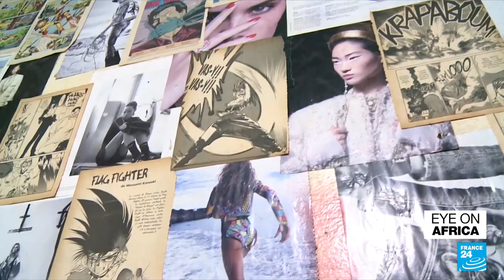Dakar fashion week : Young designers thrive in Senegalese capital • FRANCE 24 English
Chanel held a fashion show in Dakar, its first ever catwalk in sub-Saharan Africa. We met some of Senegal's up-and-coming design talent.